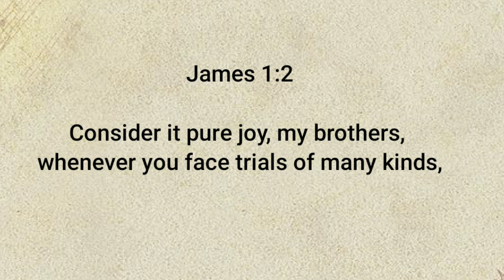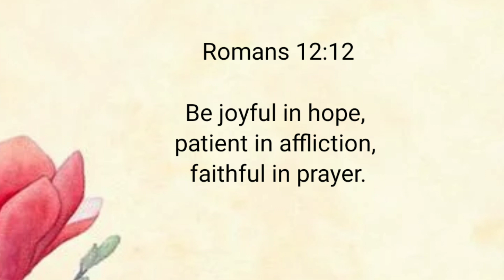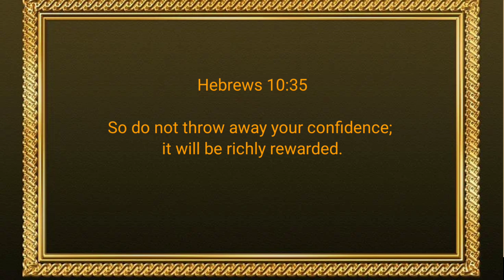23 August 22|Today's Bible Promise & Prayer|Trails and Rewards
Today's Bible Blessing

23 August 22|Today's Bible Promise & Prayer|My Joy I Give You